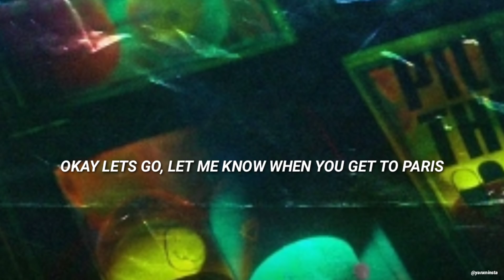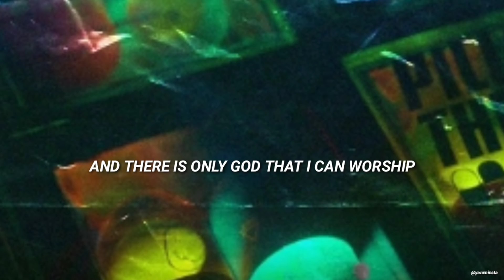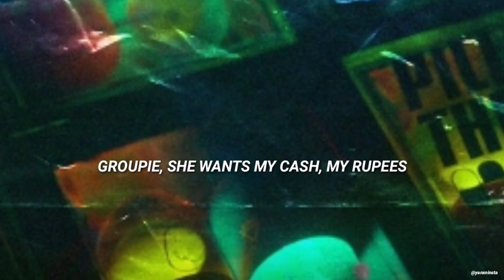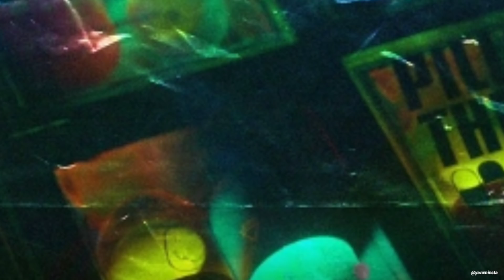Freeze Corleone - Polémique feat. Central Cee | English Translation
00:00 - Intro
00:34 - Couplet 1 (Central Cee)
01:03 - Couplet 2 (Freeze Corleone)
01:30 - Couplet 3 (Central Cee)
01:49 - Couplet 4 (Freeze Corleone)
02:35 - Outro

lyrics:
Allô ? Cee ? C'est comment ? T'as déjà quitté London ?
Yo Freeze, we're doing 110 through the country duckin'
Vas-y, carré, fais-moi signe dès qu't'arrives à Paris
I'll be like in 30 minute my bro, I'll bill it, can you buy some Cali ?
Sans stress, on a les connec', quand t'es là, on s'connecte
Say less, ekip, ekip
Yo

[Couplet 1: Central Cee]
I keep airin' the labels, one day I might get blackballed
I ain't been Fashion Week, OT though I seen me a catwalk
Give a cat six lifes for the night, I don't know about landlords
If they knew what we did in the bando, one day I might get cancelled
Shit, my shoes tied tight, I can't step out in no sandals
Bought a rope chain and Kangol, took me a L, I'm cool G, I feel like Cool J
I live my movie, I might make a BluRay and tell my story
My dawg, he part of me, my chargie, we got matchin' jewelry
Presidential, Oysters, Rose Golds, Dwellers and Day-Date 40's

[Couplet 2: Freeze Corleone]
Fais des grosses liasses avec des polémiques (Cash)
Dieu avec moi comme si j'bois que de l'eau bénite (Han)
Dakar comme la place de l'obélisque (Ekip)
Mixe Fanta exotique avec la codéine (Lin)
Faut transférer tout le cash au pays (Cash)
Dieu et le fer, négro, pas de protéines (Paw)
Corleone, Central Cee (Ekip, ekip)
Lambo' orange, Maybach anthracite (Sku)
Fuck un colon, fuck la Françafrique

Chen Zen aka machine à scorer (Cash)
Et yeuz’ bridés comme la Chine, la Corée (Han)
Pas d'pas d'danse dans les clips, pas d'choré'
Et y a que Dieu que j'peux adorer (Que j'peux adorer)
Dans la maison piège, trouve-moi dans la kitchen (Trouve-moi dans la kichten)

[Couplet 3: Central Cee]
How they hate on man when I don't even know they existing?
They talk too much, they tweet too much, gotta keep my distance
Cee don't be in the mix, one wish, my G's get freed out the system
Link with Freeze, it's lean that's he's drinkin'
Sippin', throwin' up C's not crippin'
Keep on bitchin', think that your Meech, until bro come and cut off your fingers
Fuck what you're thinking, fuck your opinion, that mixtape made me a million

[Couplet 4: Freeze Corleone]
Yeuz comme des litchis, loin d'eux comme les Fidji
CE, compte en banque avec six chiffres (Cash)
Allume les big shit, découpe comme [Guy Jim ?]
Faut le biff de Lionel Richie (Cash)
Six sur six, s/o à Central
Fume de ouf comme une cheminée d'la centrale
Gros Cali comme a South-Centrale
J'arrive New York à fond comme le parc central (Ekip)
Movie, bienvenue dans le film
S/o 22Gz, [dix intro ?] dans l'muffin
Chen Zen chasse les vampires comme dans Buffy, ekip

[Outro: Central Cee & Freeze Corleone]
Movie, Lamborghini, I like me a two seat
Just landed in Paris, I'm on IG tryna find me a groupie
Groupie, elle veut mon cash, mes roupies
Laisse-les croire qu'on roupille
Sur le toit comme si j'étais Snoopy, ekip
My shoes tied tight, I can't step out in no sandals
Et y a que Dieu que j'peux adorer
Fais des grosses liasses avec des polémiques
Dieu avec moi comme si j'bois que de l'eau bénite